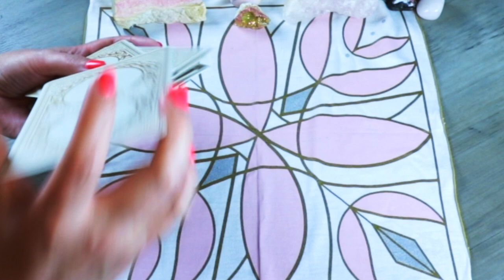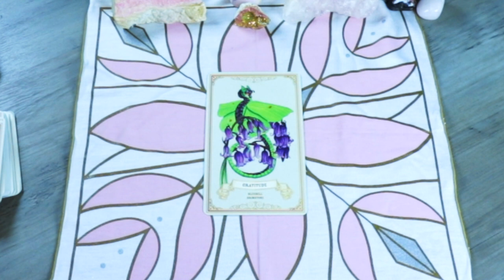Angel Daily Message July 29, 2020